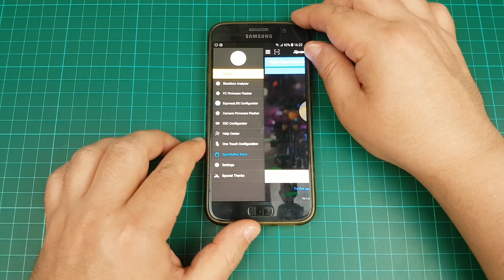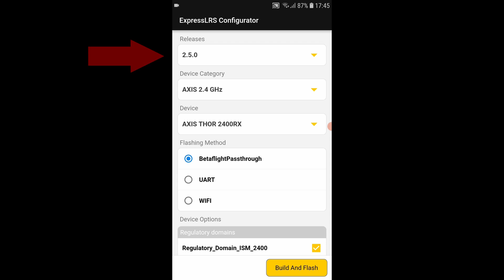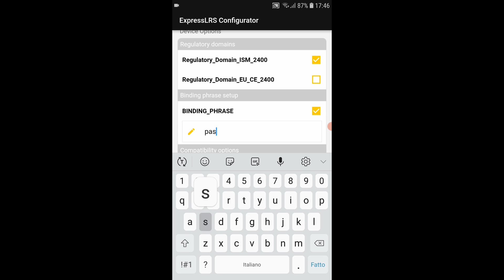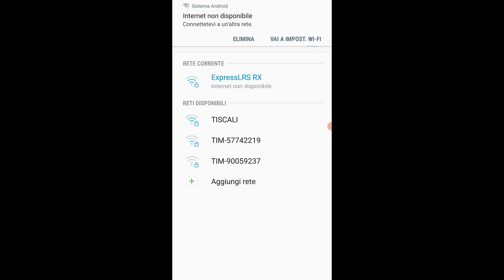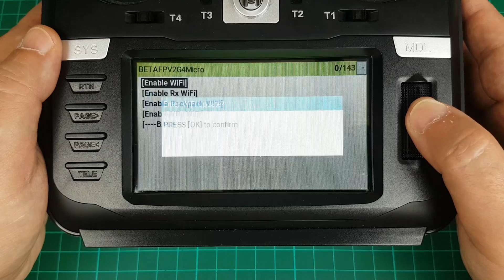Come aggiornare ExpressLRS con APP SpeedyBee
▶ Timeline:

00:00 Intro
01:13 Aggiornamento Firmware
01:11 Conclusione